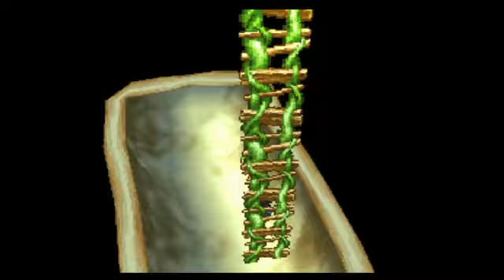Let's Play Dragon Warrior VII #50: Wolf of Krage!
In this episode, we travel underground to purify the well water!  Enjoy!